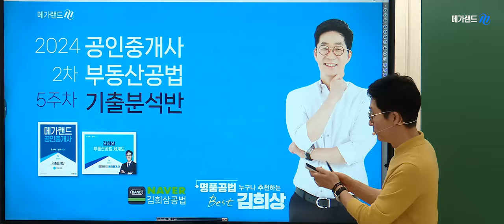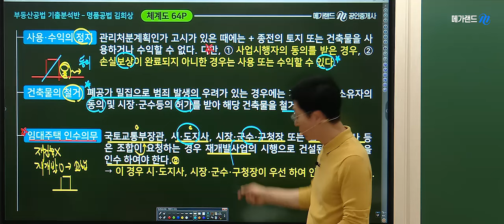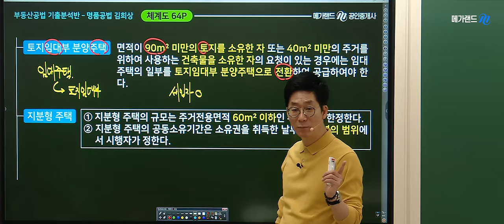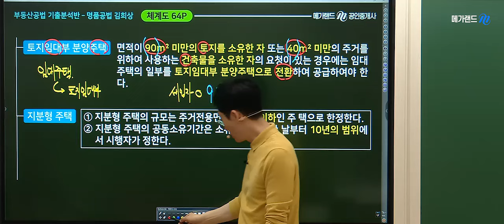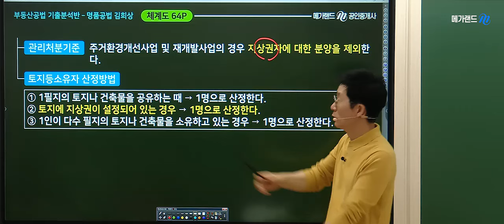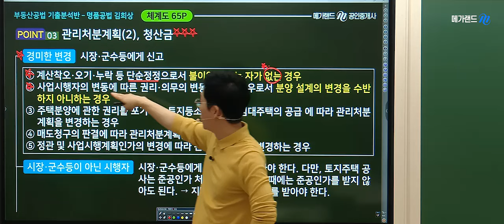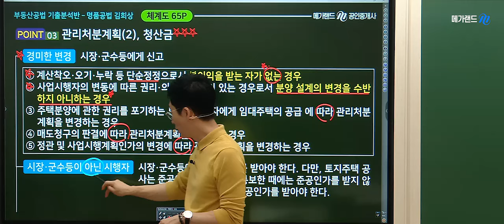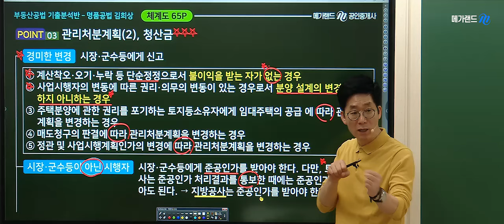[부동산공법] 명품공법🌈김희상교수-이론과 기출을 한번에! 기출분석❤️관리처분계획 ❤️공법 실력완성으로 딱붙! 비교정리 암기노트 특강-6월16일(일)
명품공법🌈김희상교수의 [이론과 기출을 한번에-기출분석과정] - 관리처분계획
❤️공법 실력완성으로 딱붙! 김희상교수의 [비교정리 암기노트특강]
🩷6월 16일(일) one-day특강!

문의주시면 친절하게 안내 드리겠습니다 ^^